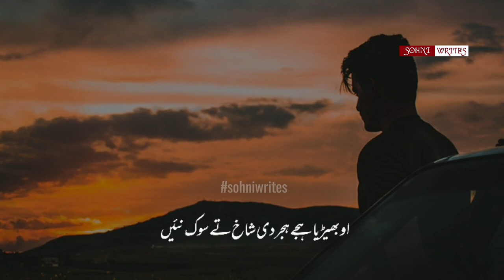Wapas Aa Wanj - Muhamad Hayat Bhatti - New poetry - Sohni Writes